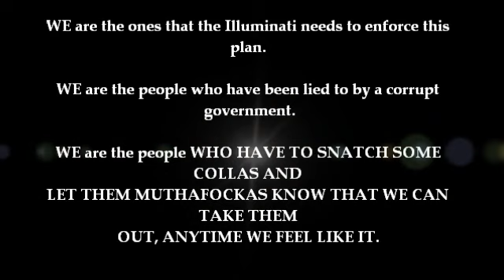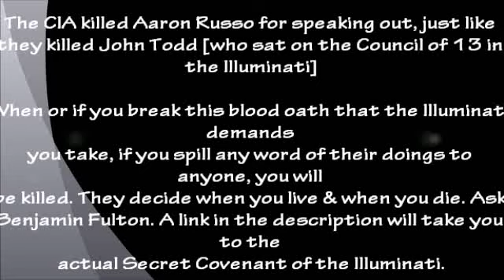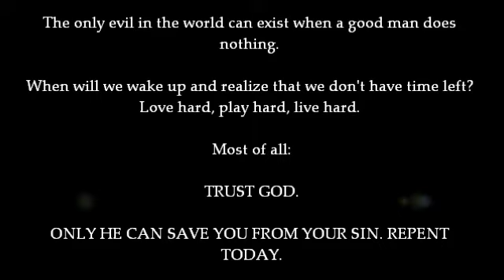Mikaveli the Don - Fatal Deception [OFFICIAL Music Video]